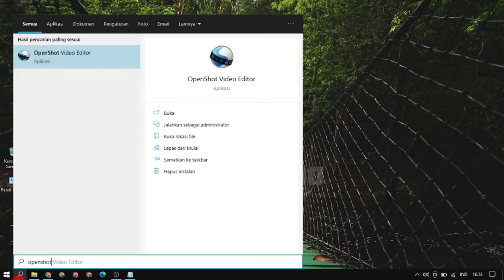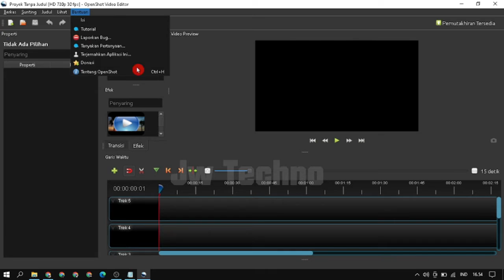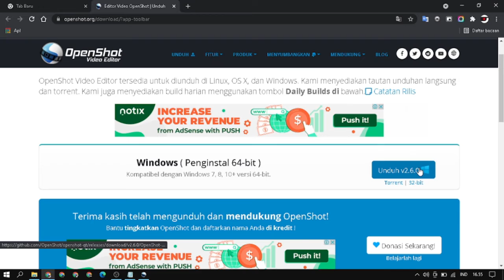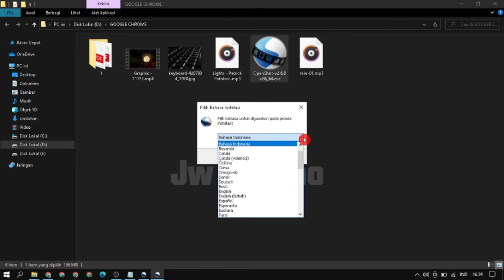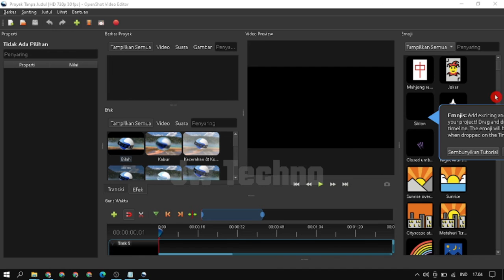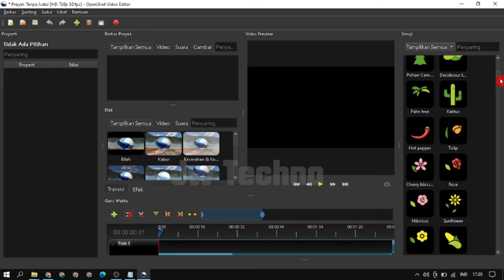Cara Update OpenShot Video Editor Di Windows 10 | Aplikasi Edit Video Gratis